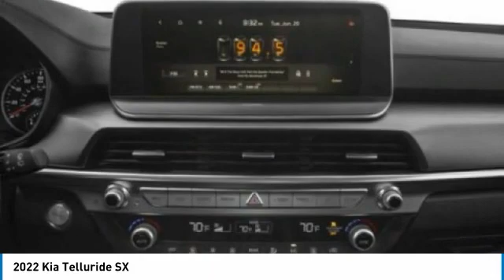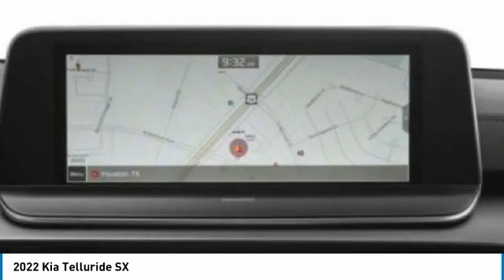2022 Kia Telluride Inver Grove Heights,St Paul,Minneapolis 24484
2022 Kia Telluride SX

Wheels: 20 x 7.5 Black Alloy, Vehicle Stability Management (VSM) Electronic Stability Control (ESC), Variable Intermittent Wipers, Trunk/Hatch Auto-Latch, Trip Computer, Transmission: 8-Speed Automatic -inc: Idle Stop and Go (ISG) and drive mode select (comfort/ECO/sport/smart/lock/snow), Transmission w/Sportmatic Sequential Shift Control, Trailer Wiring Harness, Tires: 245/50R20, Tire Specific Low Tire Pressure Warning. This Kia Telluride has a dependable Regular Unleaded V-6 3.8 L/231 engine powering this Automatic transmission.*These Packages Will Make Your Kia Telluride SX The Envy of Your Friends *Tailgate/Rear Door Lock Included w/Power Door Locks, Systems Monitor, Surround View Monitor Back-Up Camera, Strut Front Suspension w/Coil Springs, Steel Spare Wheel, Smart Device Remote Engine Start, Single Stainless Steel Exhaust w/Chrome Tailpipe Finisher, Side Impact Beams, Safe Exit Assist Power Rear Child Safety Locks, Roof Rack Rails Only, Right Side Camera, Remote Releases -Inc: Smart Liftgate Proximity Cargo Access, Remote Keyless Entry w/Integrated Key Transmitter, Illuminated Entry, Illuminated Ignition Switch and Panic Button, Redundant Digital Speedometer, Rear HVAC w/Separate Controls, Rear Cupholder, Radio: AM/FM harman/kardon Audio System -inc: 10.25 split screen display, navigation, driver talk, quiet mode, Android Auto and Apple CarPlay capability, SiriusXM, QuantumLogic surround sound and Clari-Fi, multi-Bluetooth hands-free w/voice recognition and Telematics Mobile Unit (TMU), Radio w/Seek-Scan, Clock, Speed Compensated Volume Control, Steering Wheel Controls and Radio Data System, Proximity Key For Doors And Push Button Start, Power Rear Windows and Fixed 3rd Row Windows.